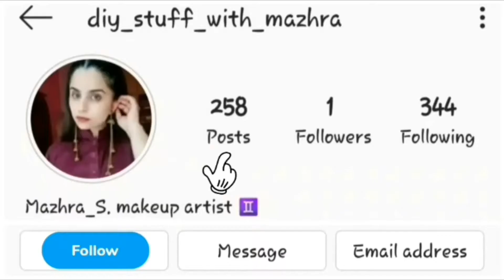Strawberry Refreshing Drink for Iftar recipe by DIY_stuff_with_Mazhra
Happy Ramadan 😇
Musician: Firefl!es
Find me here 👇🏼
➡️ For cooking .
➡️ For makeup | skin care | diys | crafts .